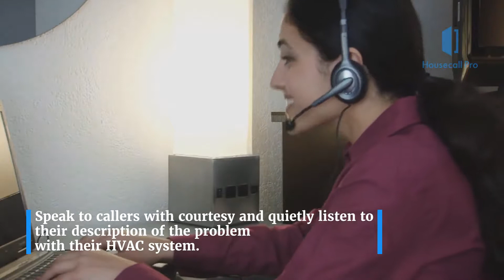6 Steps to a GREAT Customer Service Experience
HVAC installation and repair is the easy part, making sure you and employees provide great customer service just be just as easy. We have 6 proven steps to ensure you provide the best customer service experience around!